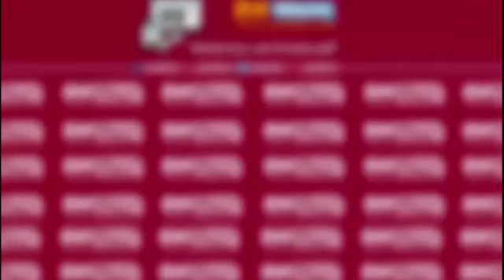قائد "ماكايتزاهقش"فكازا...بزي مدني يجوب الشوارع لرصد مخالفي حظر التجول و لي حصل مشا فيها